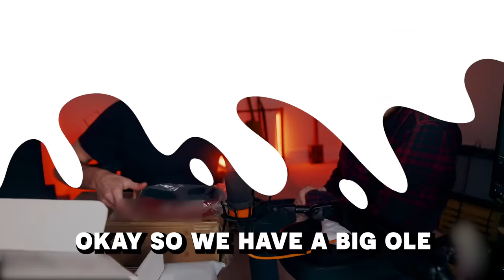Things You Should NEVER Buy On Amazon...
My Gaming YouTube channel 👉  @oompy